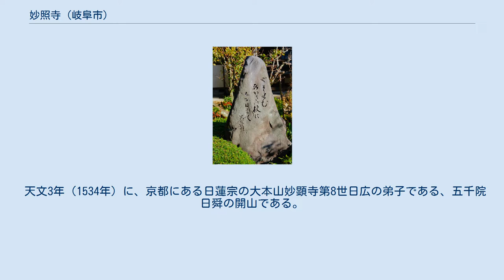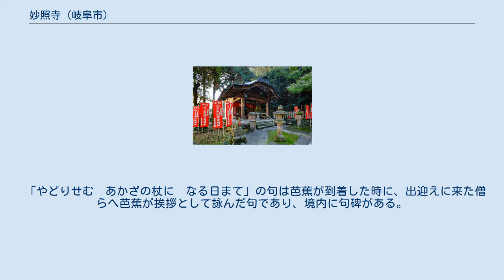妙照寺 (岐阜市)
妙照寺は、岐阜県岐阜市の金華山の麓にある、日蓮宗の寺院。
山号は三光山。
旧本山は京都立本寺、生師法縁。
 2015年（平成27年）4月24日、「信長公のおもてなし」が息づく戦国城下町・岐阜 」の構成文化財として日本遺産に認定される。
 天文3年（1534年）に、京都にある日蓮宗の大本山妙顕寺第8世日広の弟子である、五千院日舜の開山である。
 厚見郡今泉村（現在の岐阜市柳町辺り）に創建されたが、慶長5年（1600年）に織田秀信に現在地を寄進され移転した。
 かつては、竹中重治の屋敷跡であったが、当時は既に空き屋敷であったようだ。
 境内奥の「三光稲荷社」は、重治が守護神として祀り信仰していたと伝わる。
 昔から人々は妙照寺を親しみを込めて「さんこうさん」と呼び、「三光稲荷社」への参詣者も多い。
妙照寺の山号も「三光山」である。
 松尾芭蕉が滞在した寺ということでも知られており、貞享5年（1688年）に、約一ヶ月滞在した。
 「やどりせむ　あかざの杖に　なる日まて」の句は芭蕉が到着した時に、出迎えに来た僧らへ芭蕉が挨拶として詠んだ句であり、境内に句碑がある。
 岐阜駅及び名鉄岐阜駅より岐阜バスで岐阜公園、長良橋方面のバス（高富行き等）で「本町一丁」バス停下車徒歩4分。
尚、岐阜駅及び名鉄岐阜駅に戻る場合、「大仏南・妙照寺前」バス停を利用する。
妙照寺、岐阜大仏-正法寺付近の道路が一方通行規制のため、上りと下りではバス停の位置が違う。
（妙照寺と岐阜大仏-正法寺とは、徒歩3分ほどの距離。）